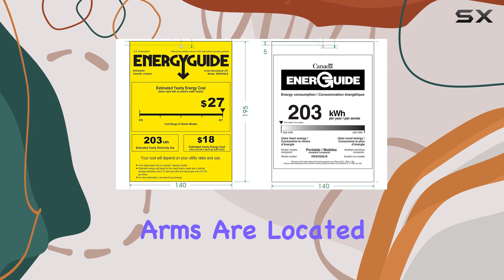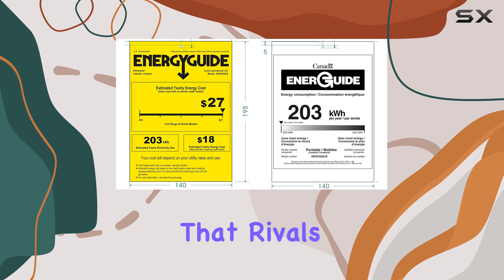RCA 24-Inch Countertop Dishwasher: Whisper-Quiet Cleaning!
0:00 Intro
0:07 Review

Things that we mentioned in this video:
RCA RDW3208 Counter Top Dishwasher : B00ZTVIPDO